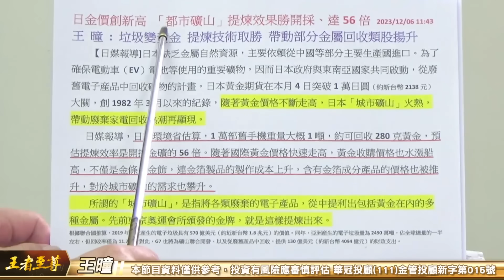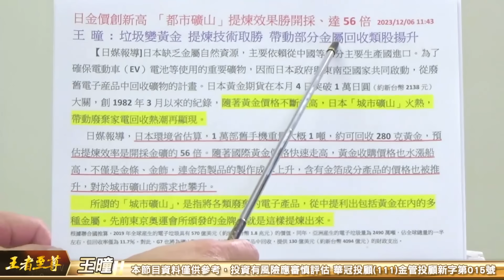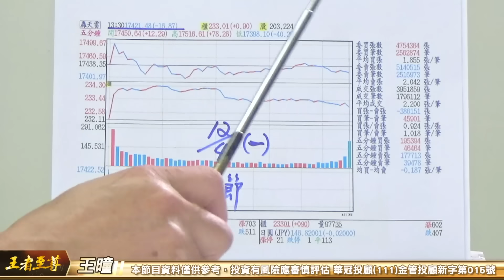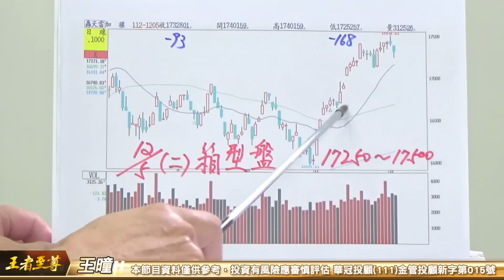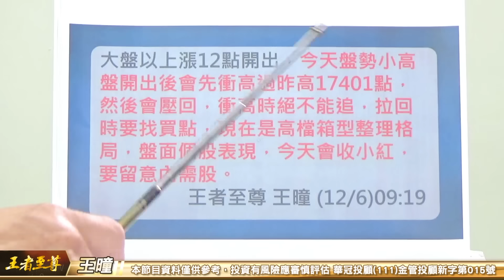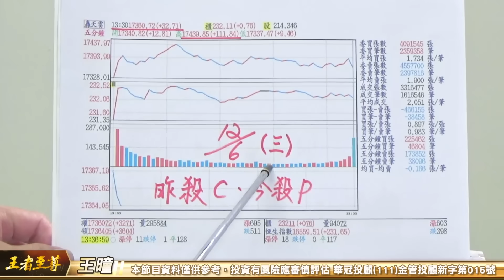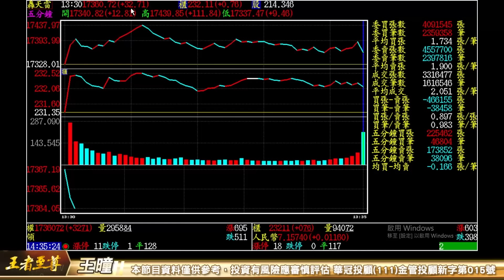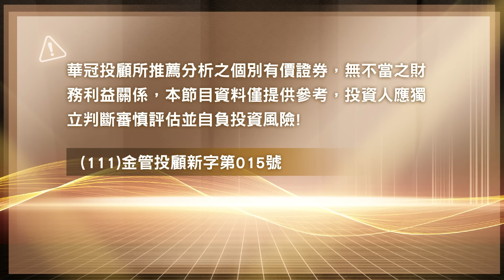【王者至尊】王曈 1206《【高檔震盪盤】》世芯、譜瑞、群聯、IC強，公共工程、營建都創新高｜【光學王+元宇宙王+安控王+IC設計王】加入line@ king5588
【高檔震盪盤】

至尊飆股有約 核心專案 買在起漲點
電子股的IC設計股王世芯KY、譜瑞KY、群聯、創意...也充份發揮撐盤重任。
皇普 新鼎 世芯 倉和

【晶盈、金銀行情】大驗證。整整大漲1475點
八字箴言無私公開、只有王曈。
跟著王曈不必瞎子摸象，安全進場大波段獲利。
收聽節目的大眾驗證快1年了 個股沒跟上 行情沒跟上
只有跟著老師會員 乖乖跟著賺錢
有想法付諸行動 永遠都能跟上波段飆股大行情啊
尊榮親帶的股票會作規畫配置、歡迎資金水位上升的再升級

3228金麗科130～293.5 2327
國巨500～601 3317
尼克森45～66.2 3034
聯詠420～518 3545
敦泰70～136
這些股票創新高隨便賣都賺跟會員只會賺更多
紅包Bling Bling放口袋

王曈代表作都一一創高 輪流上車輪流漲 輪流領紅包
別人要股票 我們要鈔票 會員口袋麥克麥克
假日吃吃喝喝至尊紅包買單 安安穩穩底部進場數鈔票
銅板股-百元股-千元股
光輝12月，未來千金股XXXX已經賺到6位數.
台股只要有千金股竄出 多頭就不會改變~
錯過了 世芯、譜瑞、創意、聯發科

未來千金股XXXX 短短三週就賺了6位數
新尖兵XXXX底部完成，準備發動年底選前衝鋒銳不可擋
新建2創新高
敦泰+108% 敦泰第二 ready
新建+190% 新建第二 ready
世芯+500%  世芯第二 ready
未來千金股波段大小飆股
幫大家準備好了
沒時間猶豫 賺錢拚數度
至尊飆股有約 舊會員老朋友新朋友 把握機會 改變命運
賺一桶再一桶金 飛躍龍騰  核心專案
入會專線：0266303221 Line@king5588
我的新團隊已經成立一年 老朋友要認明 舊雨新知

今日新聞: 日金價創新高 「都市礦山」提煉效果勝開採、達56倍 2023/12/06 11:43
王 曈 : 垃圾變黃金 提煉技術取勝 帶動金屬回收類股齊揚
　　【日媒報導]日本缺乏金屬自然資源，主要依賴從中國等部分主要生產國進口。為了確保電動車（EV）電池等使用的重要礦物，因而日本政府與東南亞國家共同啟動，從廢舊電子産品中回收礦物的計畫。日本黃金期貨在本月4日突破1萬日圓（約新台幣2138元）大關，創1982年3月以來的紀錄，隨著黃金價格不斷走高，日本「城市礦山」火熱，帶動廢棄家電回收熱潮再顯現。
　　日媒報導，日本環境省估算，1萬部舊手機重量大概1噸，約可回收280克黃金，預估提煉效率是開採金礦的56倍。隨著國際黃金價格快速走高，黃金收購價格也水漲船高，不僅是金條、金飾，連金箔製品的製作成本上升，含有金箔成分產品的價格也被推升，對於城市礦山的需求也攀升。
　　所謂的「城市礦山」，是指將各類廢棄的電子產品，從中提利出包括黃金在內的多種金屬。先前東京奧運會所頒發的金牌，就是這樣提煉出來。
根據聯合國推算，2019年全球産生的電子垃圾具有570億美元（約近新台幣1.8兆元）的價值。同年，亞洲産生的電子垃圾量為2490萬噸，佔全球總量的一半左右，但回收率僅為11.7％。對此，G7也將為礦山聯合開發，以及從廢舊産品中回收，提供130億美元（約新台幣4094億元）的財政支出。